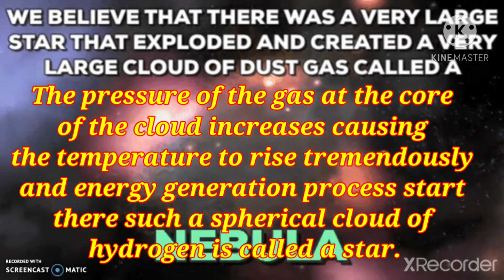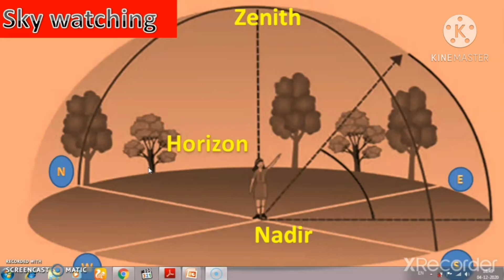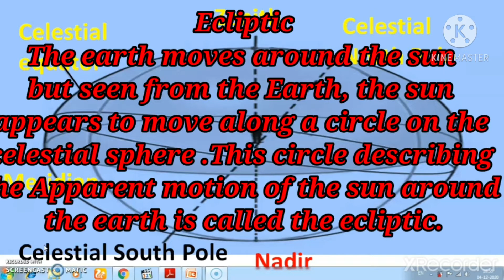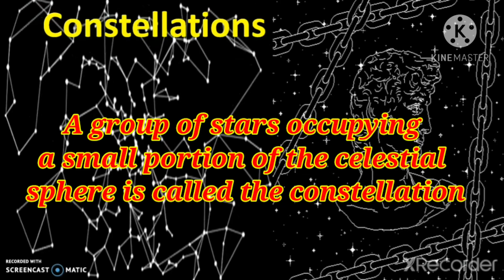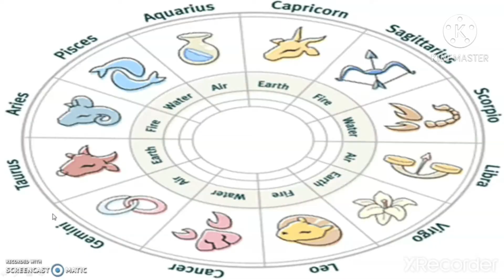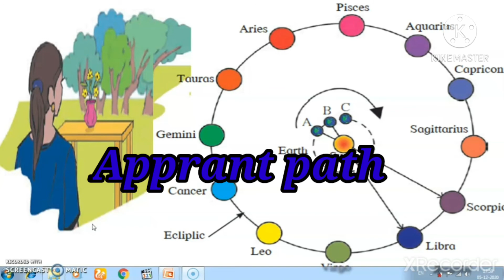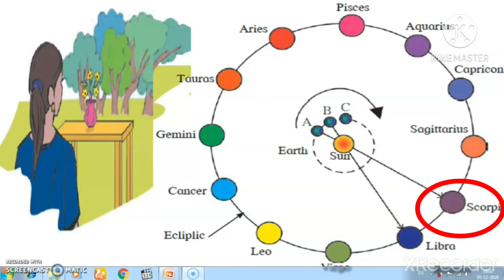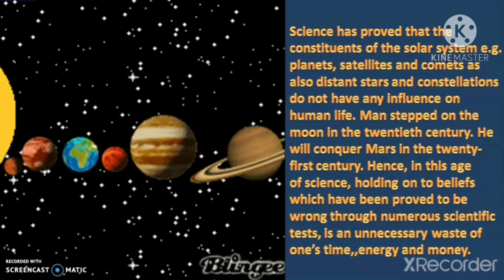7 science 20 In the world of stars savita ramesh phirodia prashala, Ahmednagar